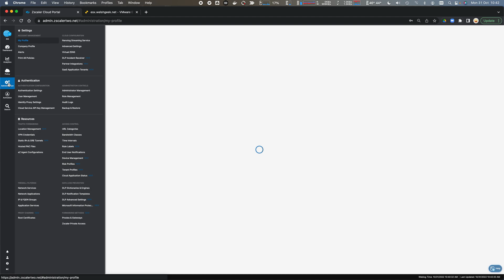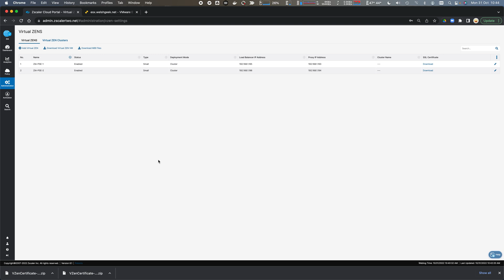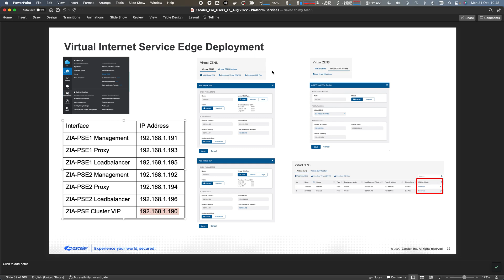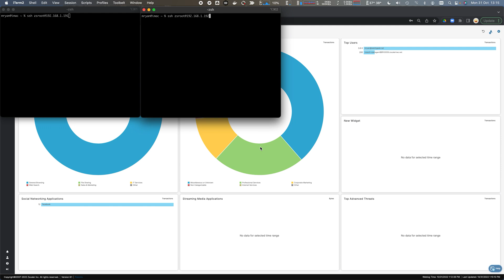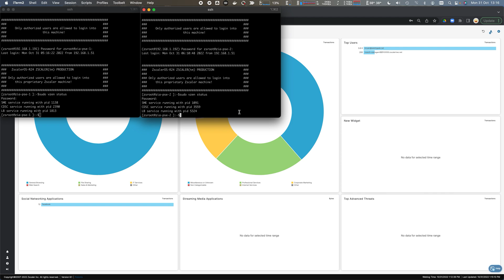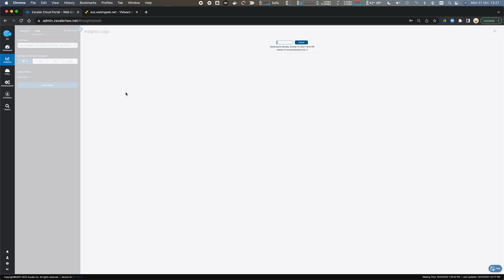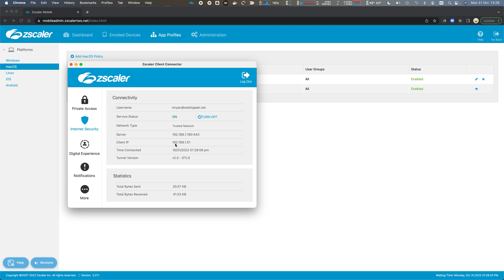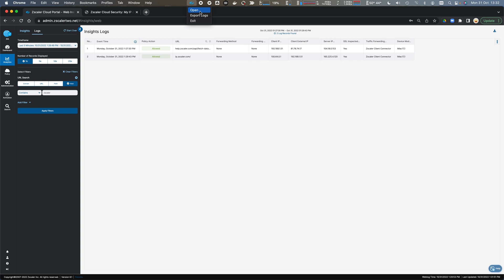Walkthrough - Zscaler Internet Access - PSE/VZEN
Deploying a VZEN (Private Service Edge) for Zscaler Internet Access.